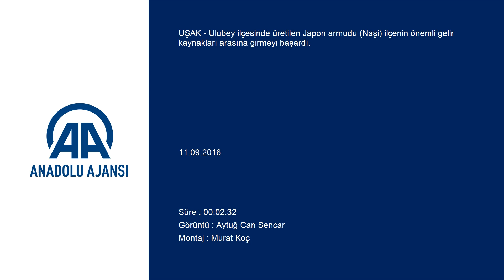Uşak'ta "Naşi" Üretimine İlgi Büyük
Uşak Gıda, Tarım ve Hayvancılık Müdürü Kahraman:- "Japon armudu çok lezzetli, dayanıklı, bakımı kolay ve ekonomik getirisi yüksek bir meyve, ilçede üretimi her geçen yıl artıyor"